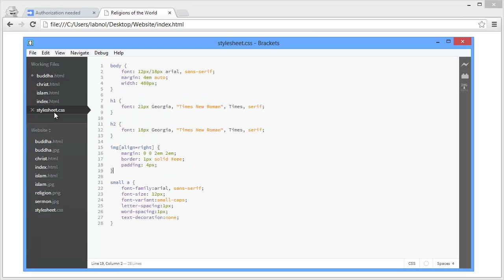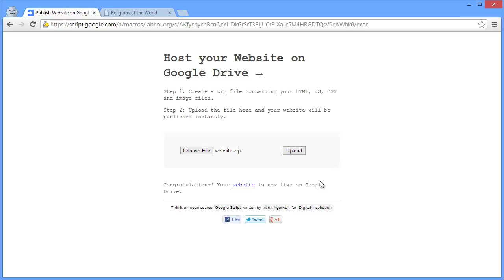How to Host Websites on Google Drive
Learn how to quickly publish your websites to Google Drive in a single step.  The link to the publisher tool and the Google Script source code are available on the followign page: